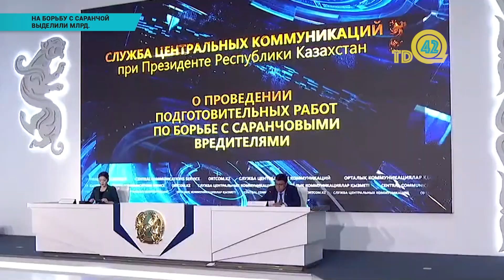На борьбу с саранчой выделили млрд.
1 млрд тенге выделили на борьбу с саранчой из республиканского бюджета. Об этом сообщил председатель Комитета госинспекции в агропромышленном комплексе Министерства сельского хозяйства Алмабек Марс. Казахстан готовится к крупному нашествию саранчи. Наиболее острую ситуацию с вредителями ожидают в Актюбинской, Восточно-Казахстанской и Западно-Казахстанской областях.